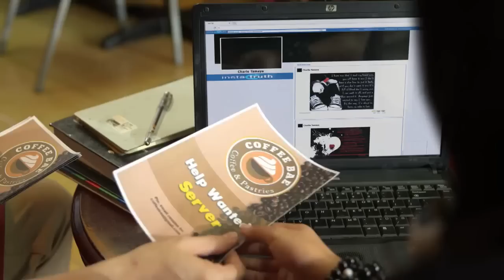Tantan finds Ana through Gavin | Asintado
Tantan (Ryle Paolo Tan) asks Gavin for Anna's (Julia Montes) whereabouts after meeting accidentally.

Episode Cast:

Lorna Tolentino (Miranda) / Julia Montes (Ana/Stela) / Charles Kieron* (Gavin) / Ryle Paolo Tan* (Tantan) / Vivoree Esclito (Charrie)